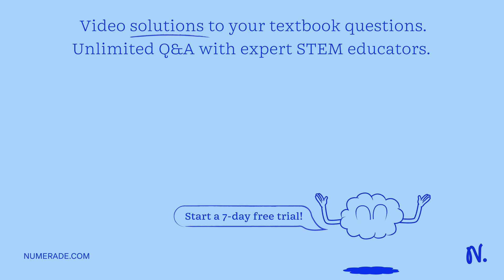The measured lift slope for the NACA 23012 airfoil is 0.1080 degree^-1, and Î±L=0 = -1.3Â°. Conside…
The measured lift slope for the NACA 23012 airfoil is 0.1080 degree^-1, and Î±L=0 = -1.3Â°. Consider a finite wing using this airfoil, with AR = 8 and taper ratio = 0.8. Assume that Î´ = Ï„. Calculate the lift and induced drag coefficients for this wing at a geometric angle of attack = 7Â°.